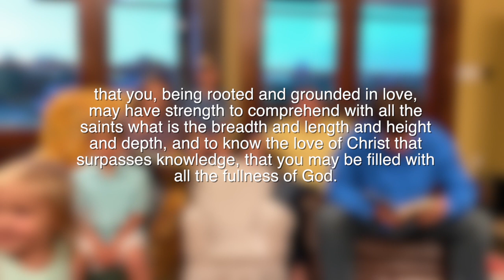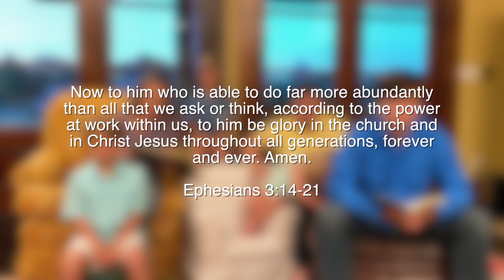Call to Worship - May 17, 2020